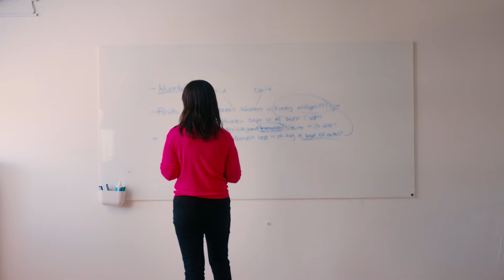DM er fagforeningen for dig der interesserer sig for den digitale udvikling.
Bliv medlem af DM fagforening og få attraktive medlemsrabatter og en akademisk fagforening, der er med dig i hele arbejdslivet.